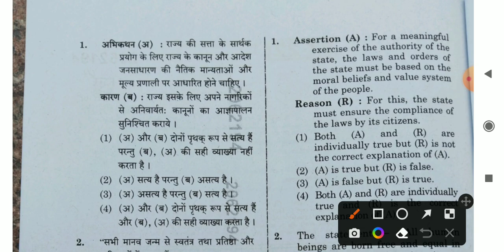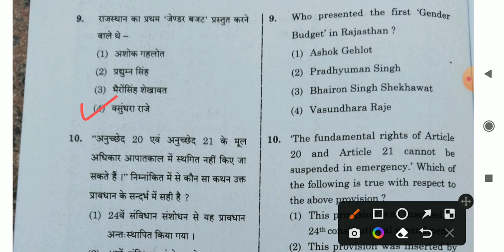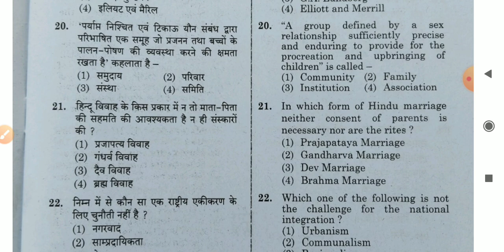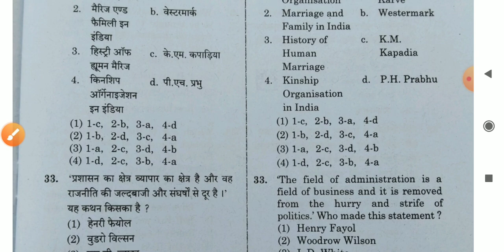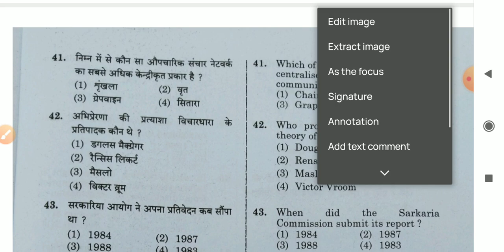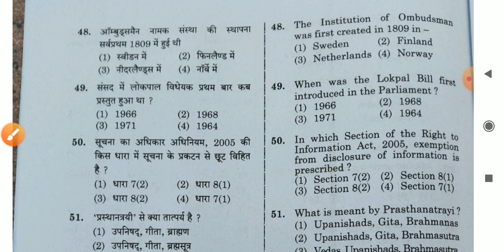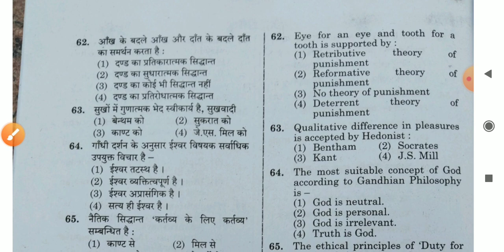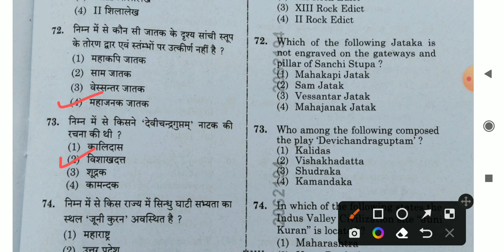RPSC 2nd Grade SST Answer key ! Solution ! Group A ! 21 Dec 2022 ! 2nd grade.......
2nd grade sst answer key,
rpsc 2nd grade sst answer key,
2nd grade sst paper answer key utkrash classes,
2nd grade sst answer key Kalam classes,
2nd grade answer key,
2nd grade first paper answer key,